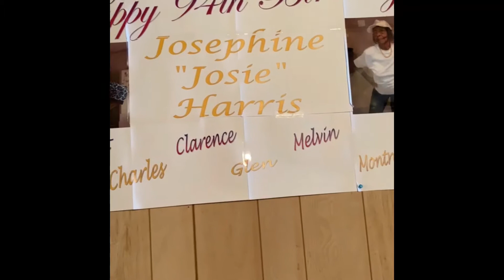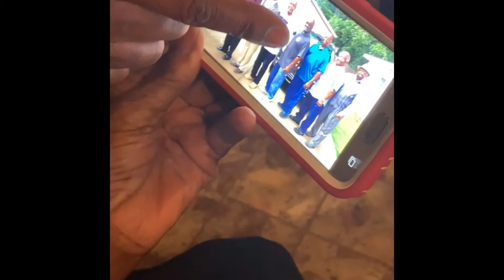FIRST BIRTHDAY WITHOUT YOU GRANNY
LightRain handmade press on nails